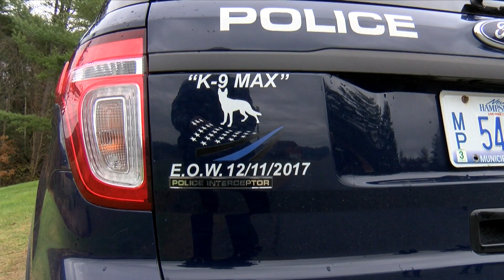The Yankee Chronicle meets the Lebanon K9 Unit